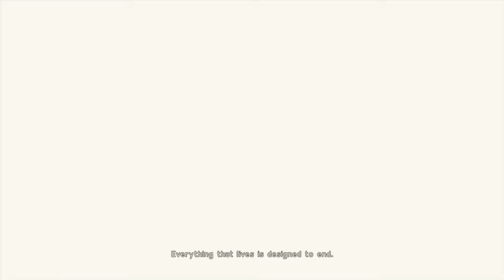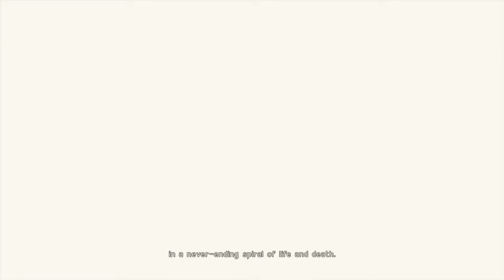NIER: AUTOMATA IS DOPE [NieR: Automata] [Intro + Boss battle GAMEPLAY]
Shout out to square Enix for sending me an early copy. This game is kind of a hybrid of Contra, Bayonetta, and a bit of Star Ocean. Action RPGs are some of my